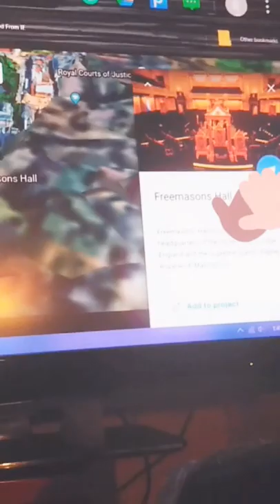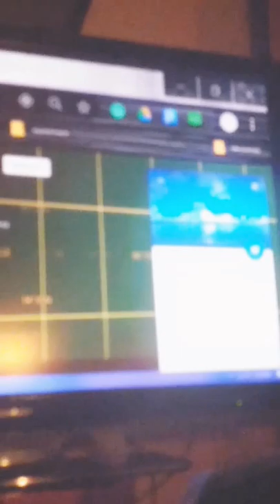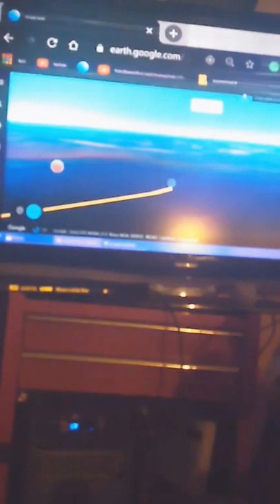Human tool box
Signs and wonders